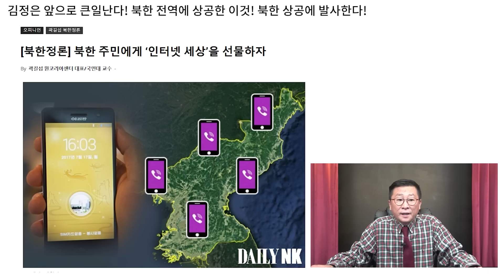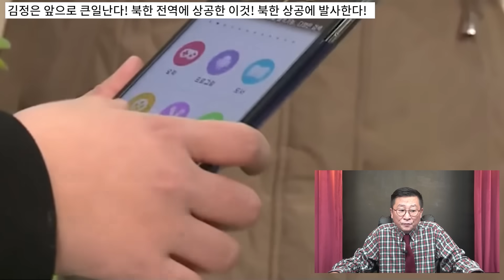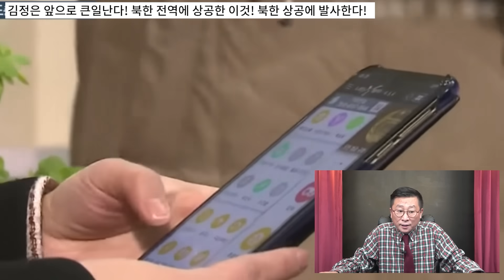역시 미국! 김정은 멘붕! 북한 전역 발칵!